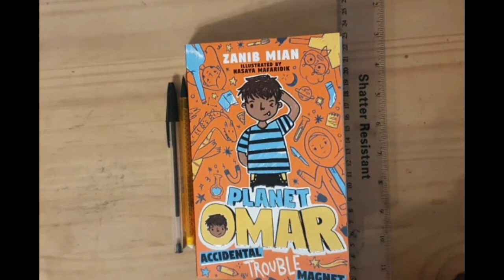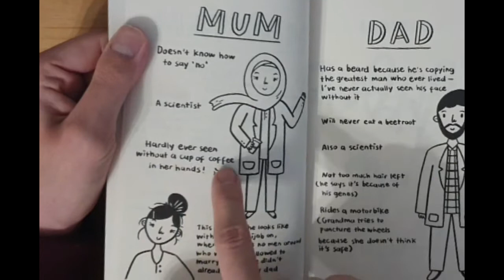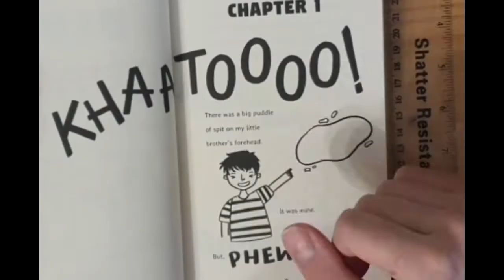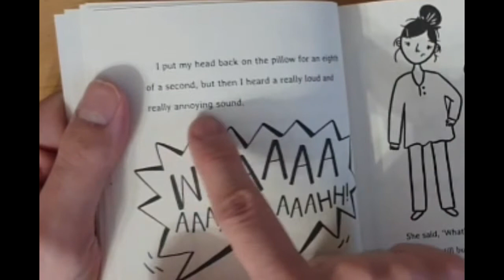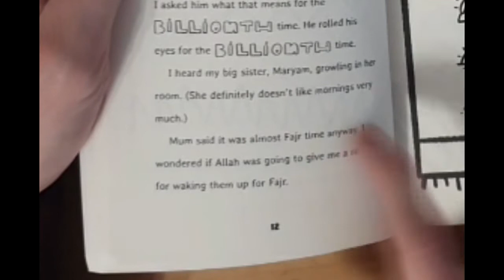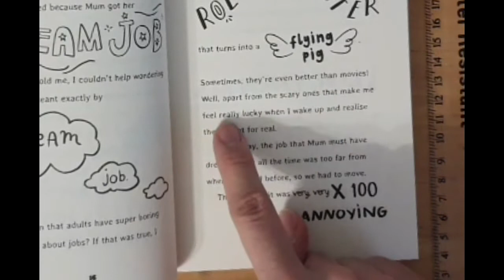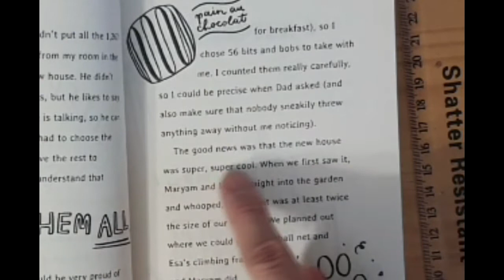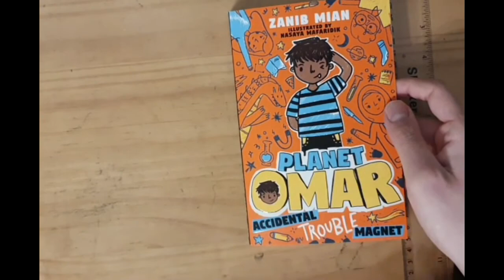Planet Omar: Accidental Trouble Magnet - Chapters 1+2